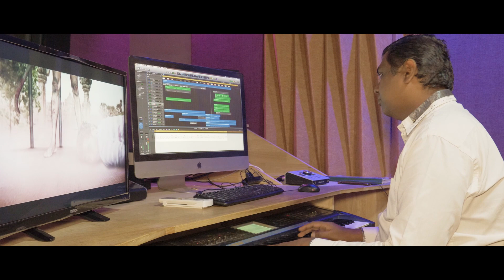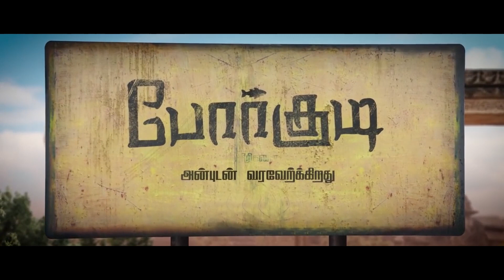Behind the scenes of Porkudi Motion Poster Music-making | RS கார்த்திக், ஆறு பாலா, Senthamizh.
போர்குடி  இப்படம் தன் நாட்டுக்காக ஒரு கிராமத்தில் இருக்கும்  அனைத்து குடும்பத்திலிருந்து ஒருவர் ராணுவத்திற்கு அனுப்பி வைப்பார்கள். இப்படம் அனைத்து ராணுவ வீரர்களுக்கும் சமர்ப்பணம்.

நடிகர்கள் - RS கார்த்திக், ஆராத்யா
எழுத்து இயக்கம் - ஆறுபாலா
ஒளிப்பதிவு - ரமேஷ் ஏழுமலை
இசை - ரவி ஜெயன்
பின்னணி இசை - செந்தமிழ்
படத்தொகுப்பு - வெங்கட் ராஜன்
ஸ்டில்ஸ் - ராஜா
விளம்பர வடிவமைப்பு - 369 Pxls
சண்டை பயிற்சி - ஓம்பிரகாஷ்
VFX - ஜெகன்
ஒலிவடிவமைப்பு - எடில் கேஸ்ட்ரோ
சரவணன் குப்புசாமி ரோல்சன் கருப்புசாமி
South Africa R தியாகு
ஜெரோம்
Chorus:
பிரவீன் சபாஸ்டியன்
ராகவேந்திரன் K
கஸ்பர் சுரேஷ் I